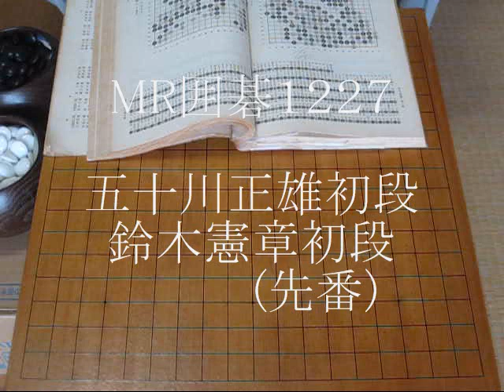五十川正雄初段・鈴木憲章初段 大手合 初手天元 MR囲碁1227